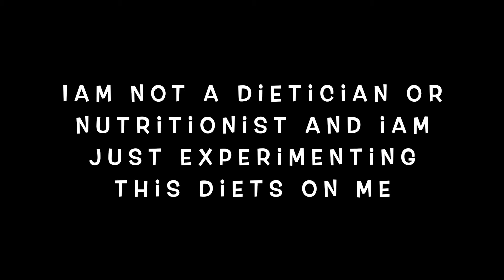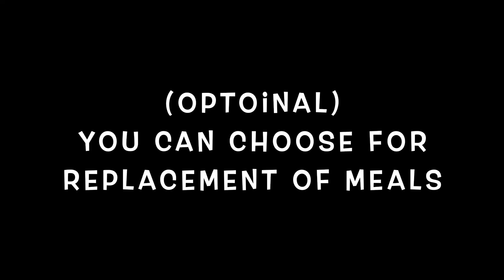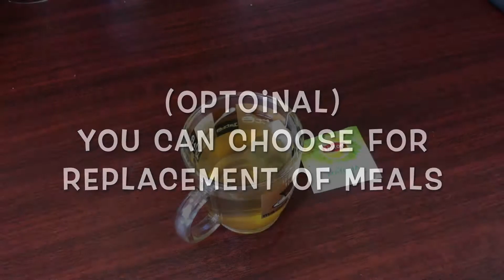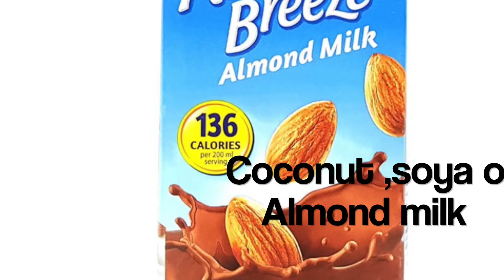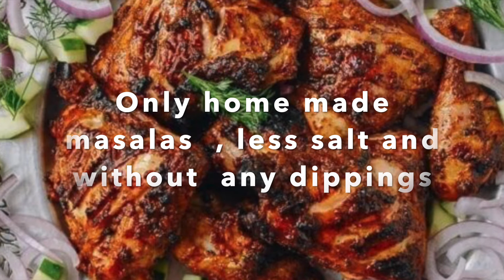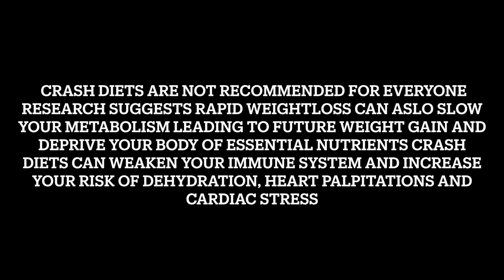7 days weight-loss diet plan 100% weight-loss challenge Loose up-to 6 kg in 7 day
Hi All,

I don't promote anything,  i am just experimenting with different diets I'm not a nutritionist or professional on my channels i share Healthy Recipes, Weight Loss Drinks, Weight Loss Diet Plans, Product Reviews, etc.

Today i am starting my weight loss journey with GM Diet Plan. Guys if you are interested to loose your weight. Then why are you waiting join with me. I am here to help you.

Thanks
Team Weight Loss Diet